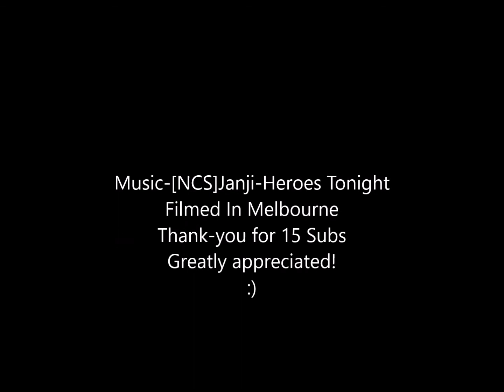Awesome Drone Footage 15 Subscriber Special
I hope you enjoy my Subscriber special. Sorry about the editing.